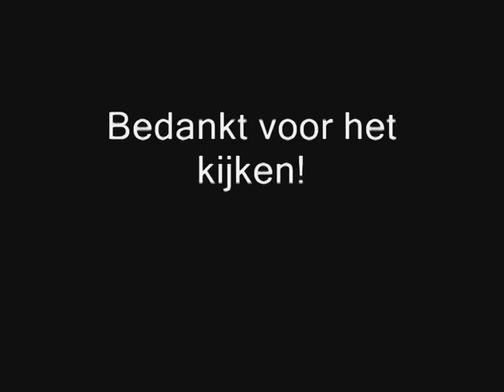Bloemen Fotos / Flower Pictures.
Een aantal bloemenfoto's in een collage gezet.